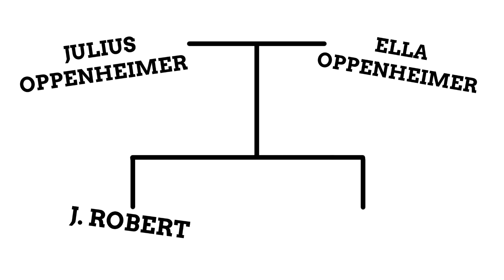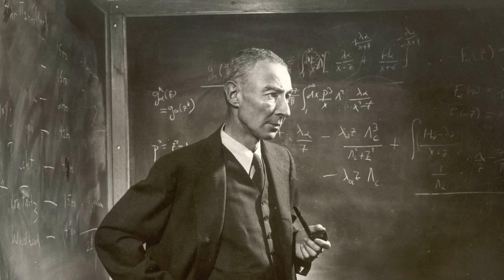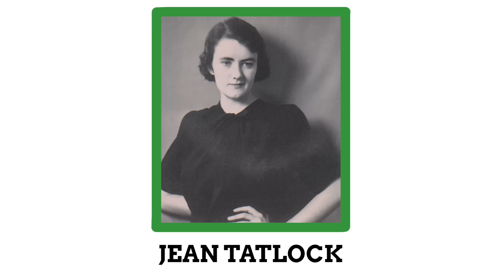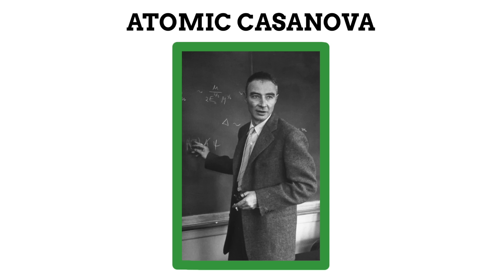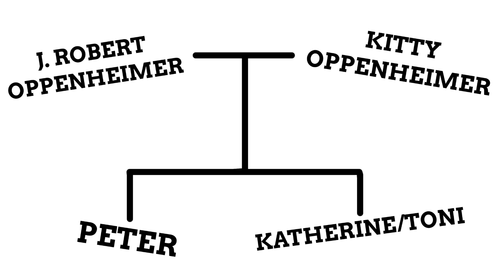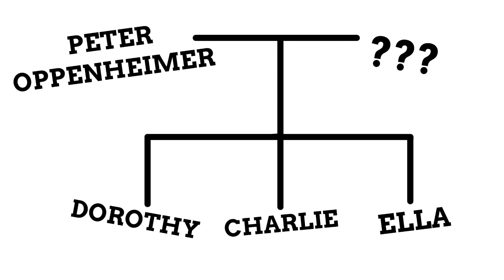Are There Any Oppenheimers Left?